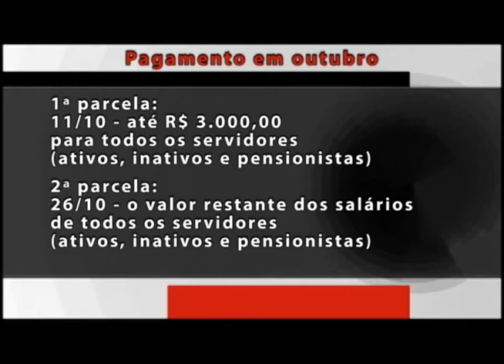Estado divulga escala de pagamento para o mês de outubro